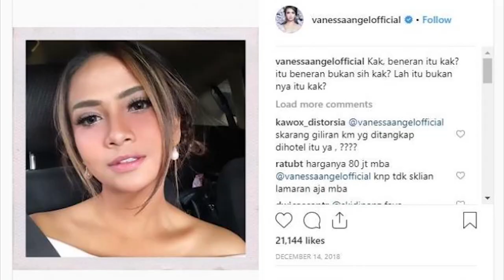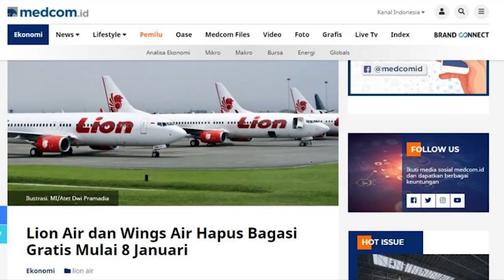Vanessa Angel Terjerat Prostitusi Hingga Fenomena Capres Fiktif | SepekanTerakhir (Eps. 44)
Inilah tiga berita terpopuler dalam SepekanTerakhir. Mulai dari penangkapan Vanessa Angel yang terjerat prostitusi online, fenomena capres-cawapres fiktif Nurhadi-Aldo hingga Lion Air dan Wings Air hapus bagasi gratis.